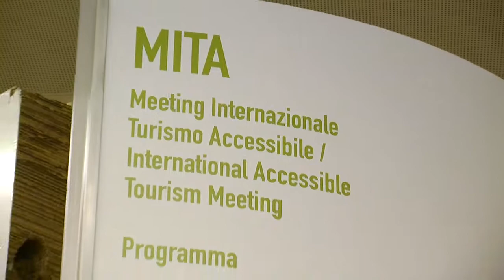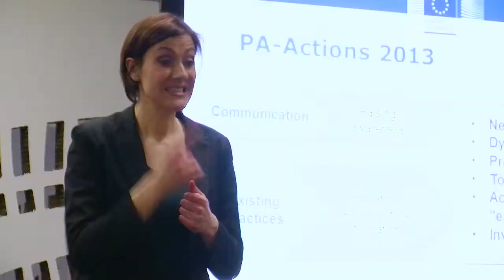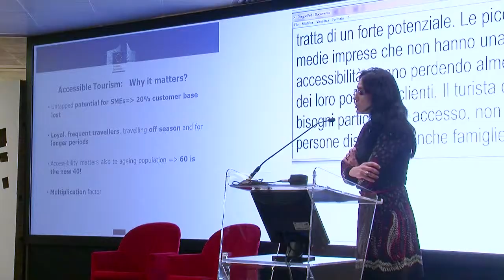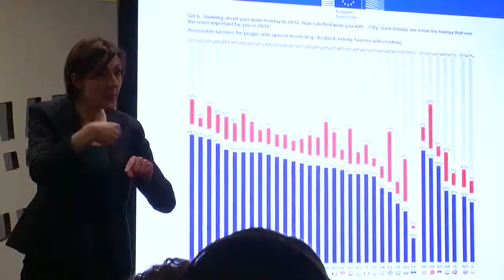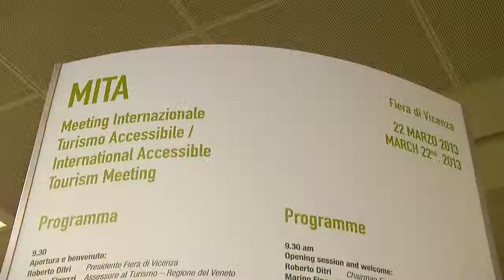MITA - Meeting Internazionale Turismo Accessibile